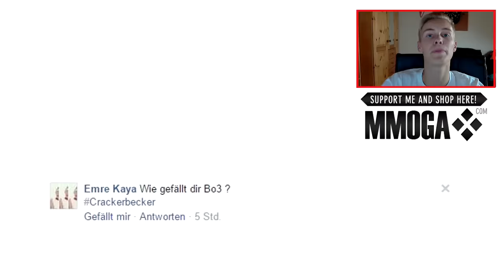VISCA96BARCA UND MARCELSCORPION ZERSTÖREN COD ?!! | FAQ #10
►BESTE GAMING-AUSRÜSTUNG:

✘Bestes Aufnahmegerät
✘Bestes Mikrofon
✘Advanced Warfare
✘XBOX ONE Bestellen
✘XBOX ONE Controller